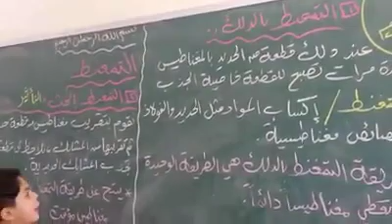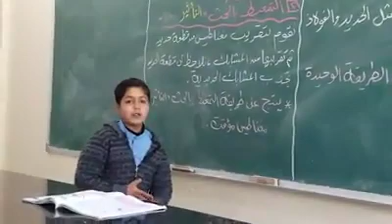التمغنط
شرح المعلم الصغير اسماعيل مقاط طرق الحصول على مغناطيس صناعي حيث تحدث عن التمغنط بالدلك ، والتمغنط بالحث ( التأثير )
الصف السادس - الفصل الثاني